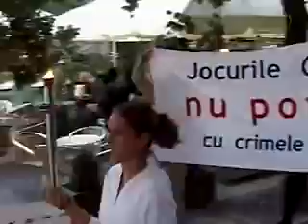Human Rights Torch Relay - Timisoara 2007